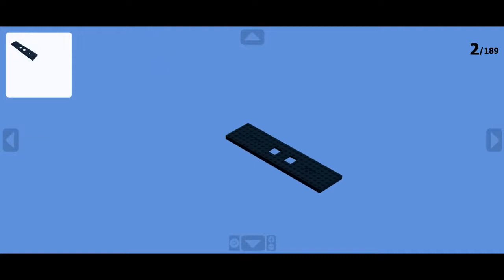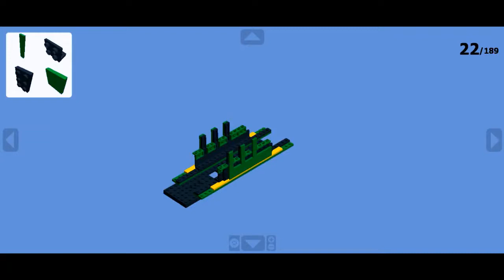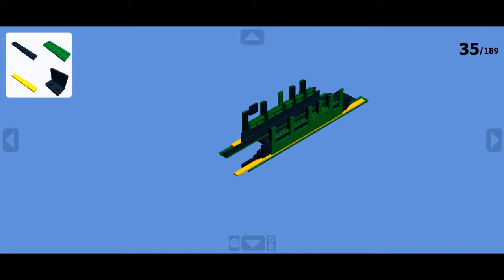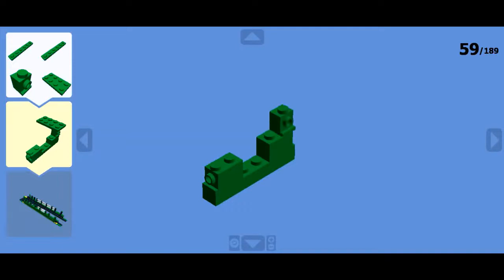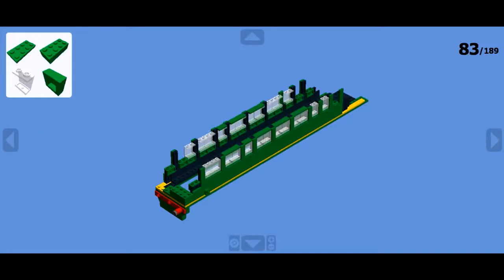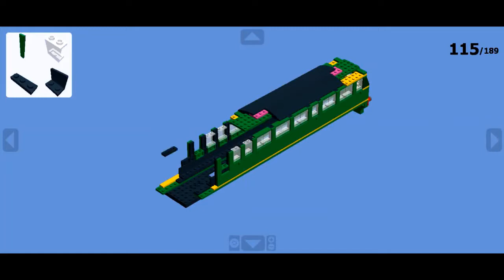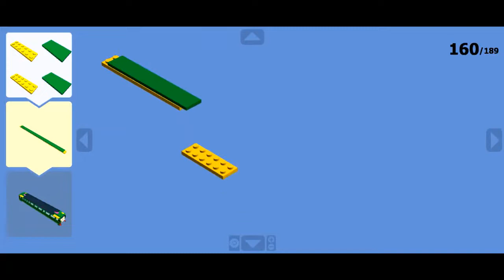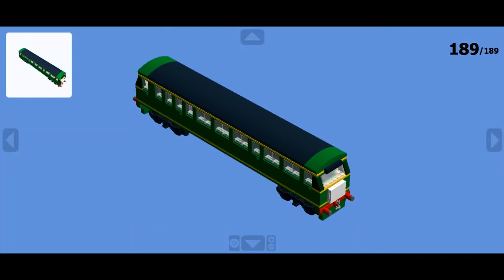How to Build Lego Dasiy the Diesel Railcar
Hope you all enjoy, more content on the way!